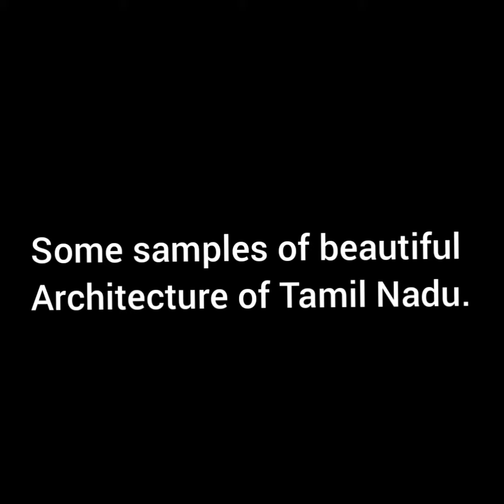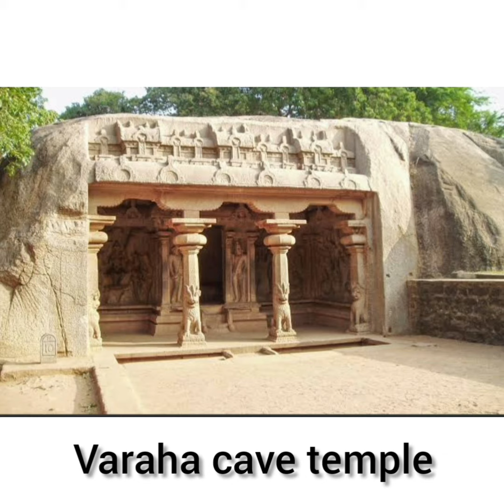Great ancient architecture of Tamil Nadu and places to visit in Tamil Nadu.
Tamil Nadu is an Indian state located on the eastern ghats. It was ruled by dynasties like Cheras,Cholas and Pandyas and later British ruled it in the name of Madras.So it contains many ancient buildings,caves,temples and forts and it's a beautiful place to visit.
Prepared by Avanish Dutta